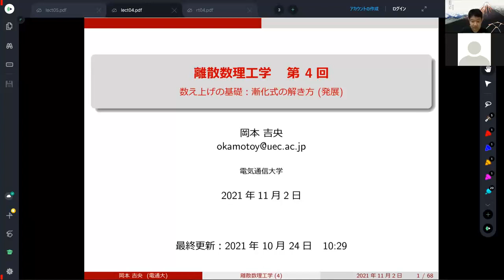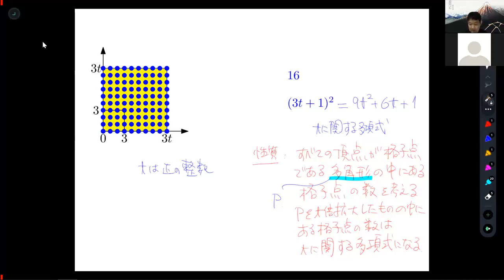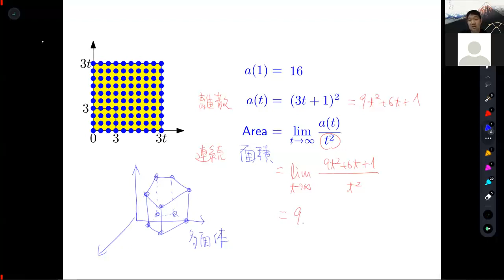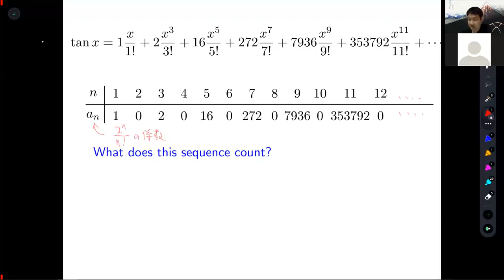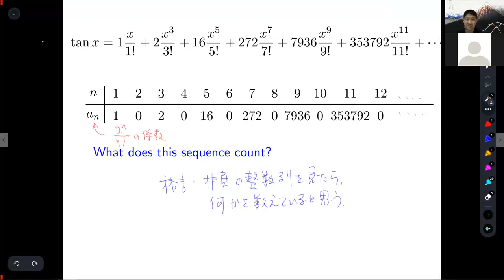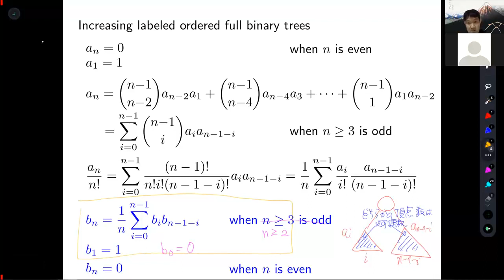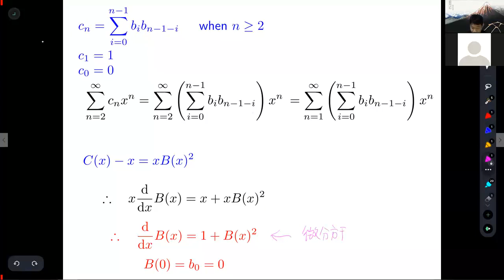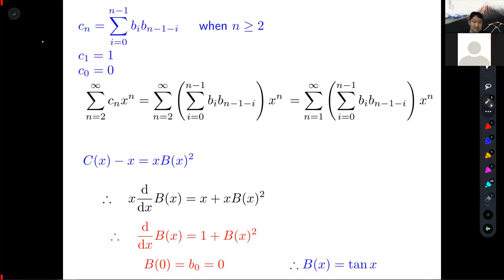復習動画：離散数理工学 (第4回) 数え上げの基礎：漸化式の解き方 (発展) 2021年11月2日